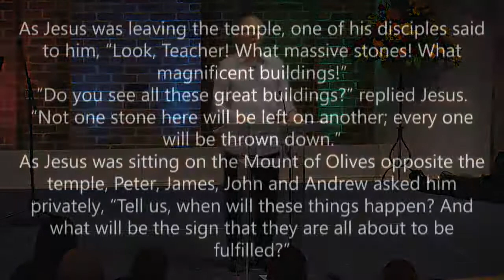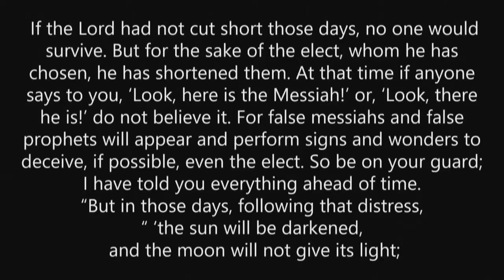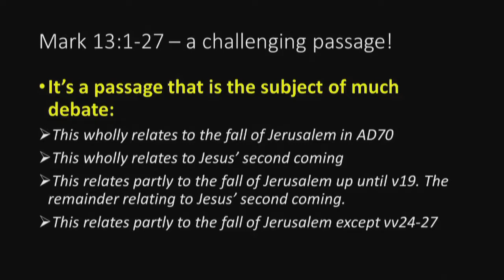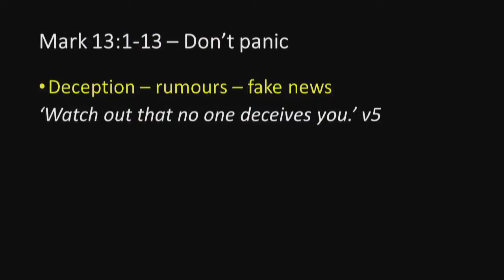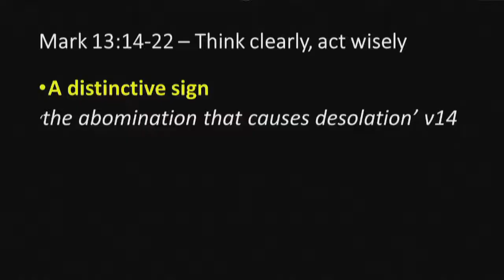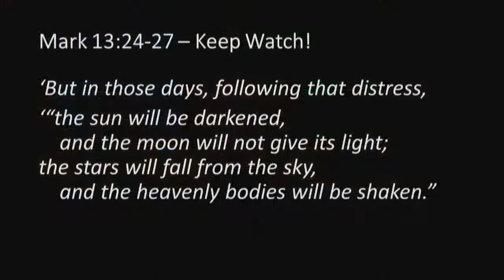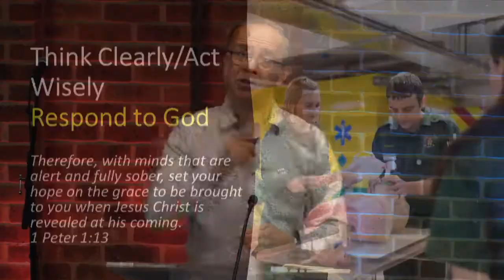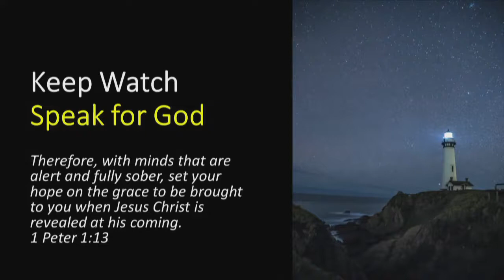Sunday 20 October 2019 // Jesus Unique - Signs and Ends // Mark 13:1-27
Tonbridge Baptist Church's Sunday messgae from pastoral minister Jon Knight.